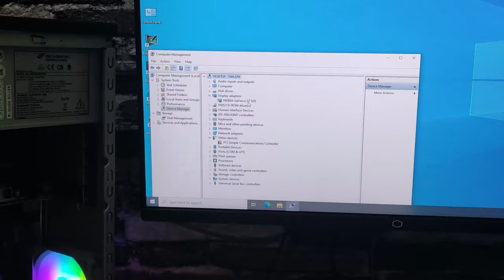$60 budget gaming PC build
pc specs

8gb ram
Nvidia gt 620 1gb
128gb SSD
500gb hdd

00:00 pc build
13:13 pc specs
13:31 GTA 5
14:28 NFS most wanted
15:29 tomb raider